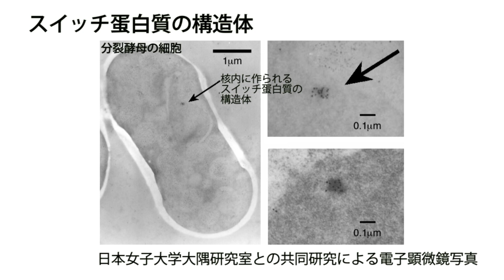山本正幸 生物科学専攻(旧 生物化学専攻) 名誉教授 『減数分裂へのスイッチ』(2007年4月撮影)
以前本学に在籍されてました山本正幸先生(旧 生物化学専攻 教授)の研究者紹介ビデオ(公式)です。

【keywords】
分裂酵母 体細胞分裂 減数分裂 メッセンジャーRNA
東京大学 東大 理学系研究科 生物科学専攻 理学部 生物学科 公式